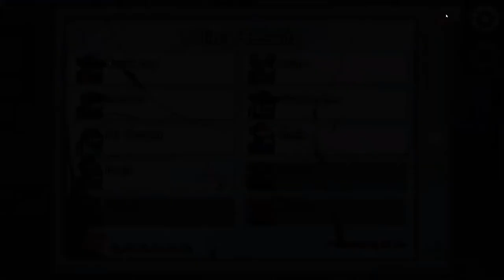WAS EIN DRECKIG DREISTER IMPOSTOR! * Among Us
Among Us zusammen mit Lucy, Retro, Felix, Mr. Gengar, Goku, Kolja, Mentos, Skybreaker und Lennyficate